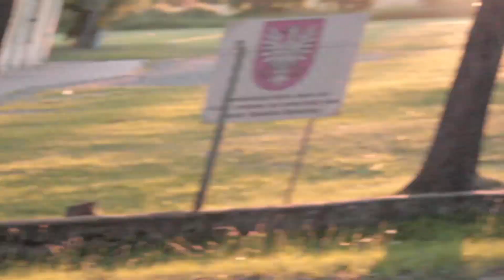Memories from 2017 - MTB Stunt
edited by Dawid Janeczek
Song
Ryan Caraveo - Take Me Down